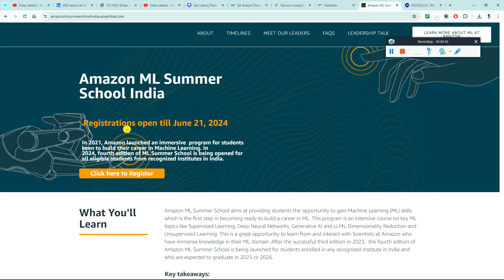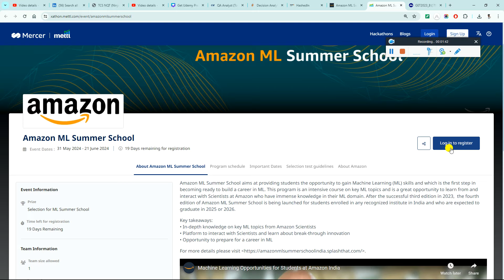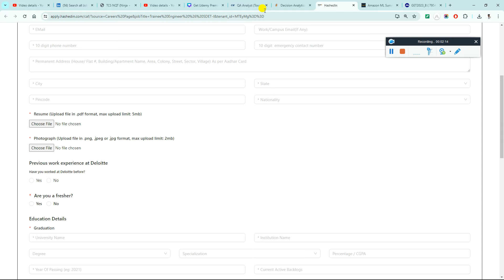Amazon, CAI, ZS, Deloitte, JIO, Harman Biggest Hiring | OFF Campus Drive 2027, 2026, 2025, 2024-2018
2023 Batch Job
freshers hiring
hiring 2023
freshers
2023 hiring
latest hiring
2023 batch hiring
bulk hiring
mega hiring
2023 batch hiring off
2024 jobs
2024 batch hiring
2024 IT Jobs
freshers hiring XX freshers
hiring 2023
freshers hiring 2021
2021 freshers hiring

accenture result
2023 batch jobs
2023 batch off campus drive
accenture new hiring 2024
accenture pada